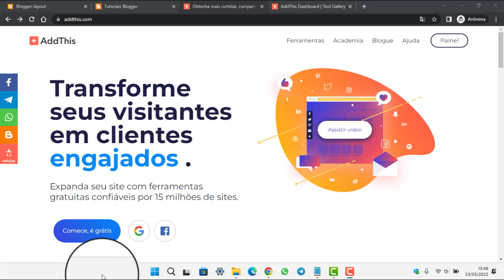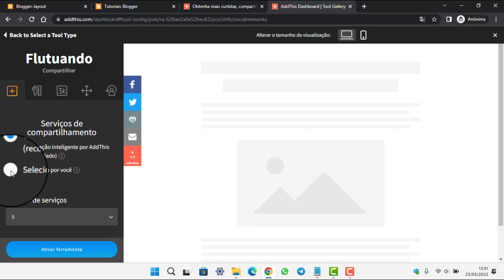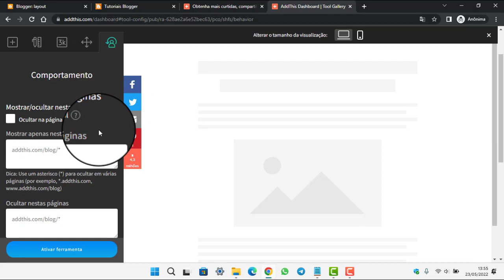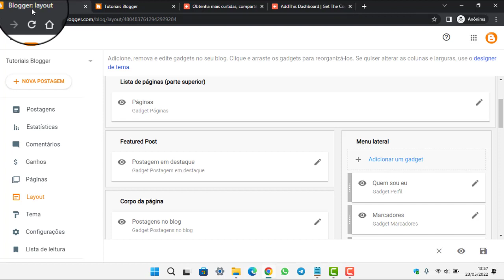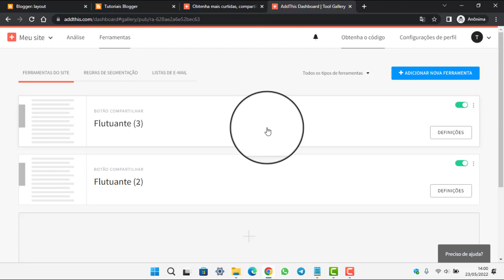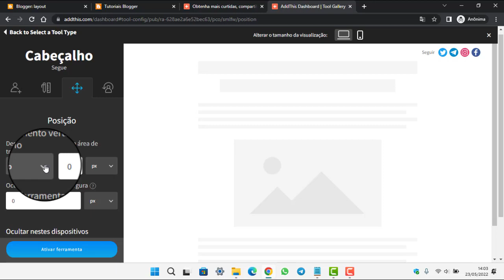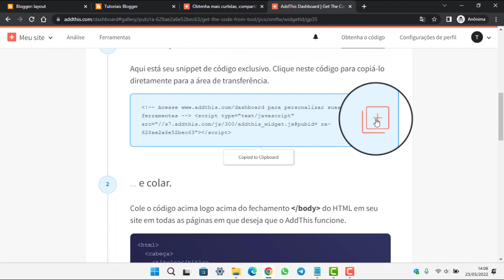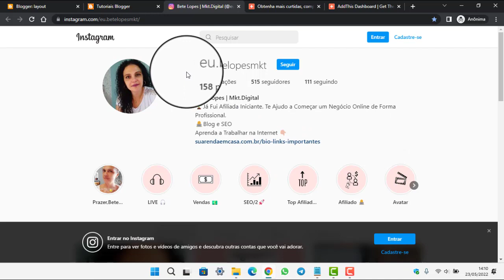BOTÕES DAS REDES SOCIAIS NO BLOGSPOT E COM LINK! VÍDEO 10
Assista ao vídeo abaixo: (NOVA OPÇÃO)

Link mencionado no vídeo: (ESTE SIE NÃO FUNCIONA MAIS)

Nesse vídeo te ensino a fazer isso com uma ferramenta gratuita que pode ser usada no Blogger.

Grande abraço,
Bete Lopes